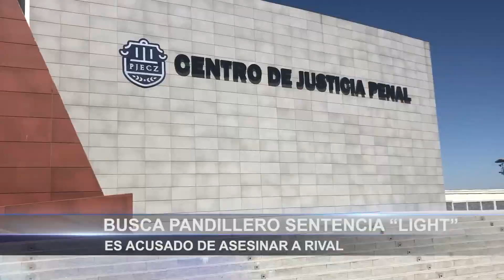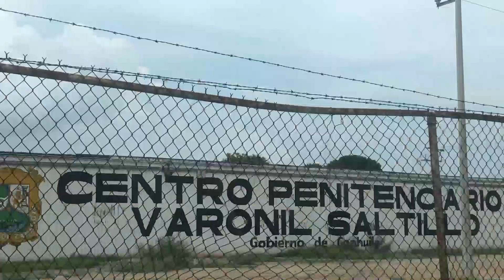Busca pandillero sentencia "light", es acusado de asesinar a rival